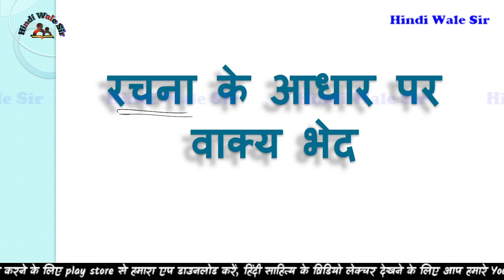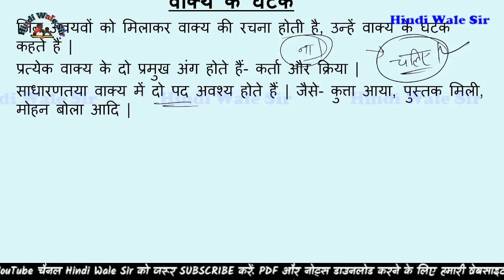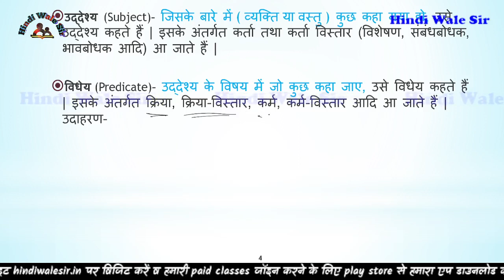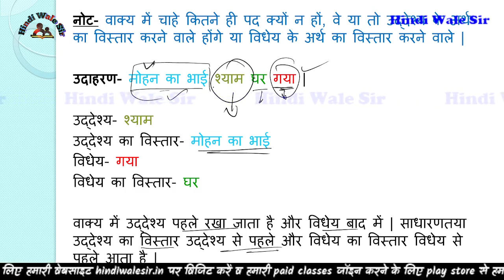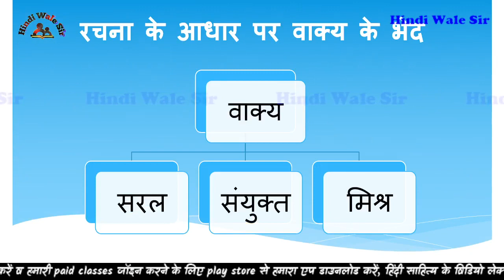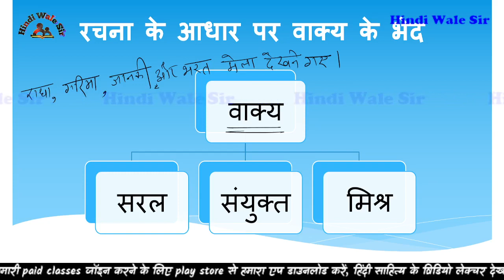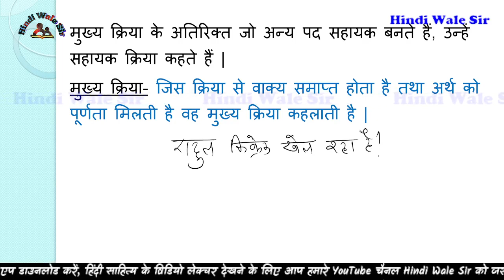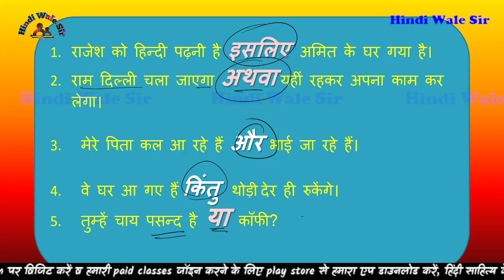रचना के आधार पर वाक्य भेद || Rachna ke aadhar par Vakya bhed || Saral vakya Sanyukt & Mishr vakya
रचना के आधार पर वाक्य भेद
Rachna ke aadhar par Vakya bhed
Saral vakya
Sanyukt vakya
Mishr vakya
सरल वाक्य
संयुक्त वाक्य
मिश्र वाक्य
वाक्य भेद
सरल वाक्य के उदाहरण
संयुक्त वाक्य के उदाहरण
मिश्र वाक्य के उदाहरण
class 10 cbse vakya rachna
कक्षा 10 हिंदी व्याकरण रचना के आधार पर वाक्य भेद
kvs tgt hindi exam 2022
kvs pgt hindi exam 2022